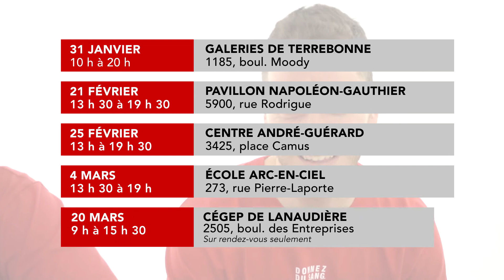2e édition de la Collecte de sang des citoyens et des employés de la Ville de Terrebonne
La Ville de Terrebonne annonce le retour de la Collecte de sang des citoyens et employés, sous la présidence d’honneur de Bryan Audet, citoyen, et de Xavier Milot-Marcoux, employé de la Ville.

Dates des collectes :
Secteur du centre (31 janvier), secteur de La Plaine (21 février), secteur de Terrebonne-Ouest (25 février), secteur Lachenaie (4 mars), et le volet relève qui se tiendra au Cégep régional de Lanaudière à Terrebonne (20 mars).